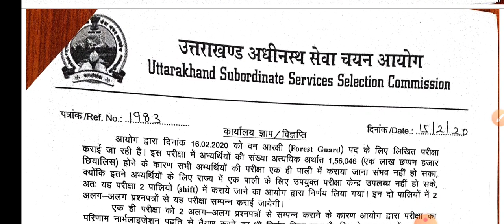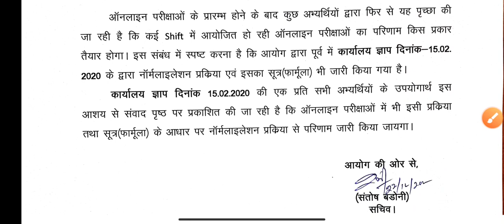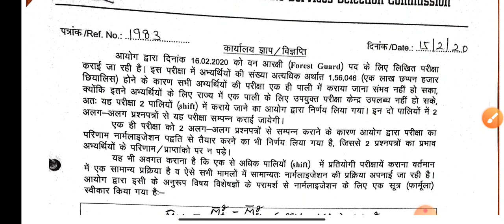अब ऐसे आयेगा रिजल्ट || होगा नॉर्मलाइजेशन